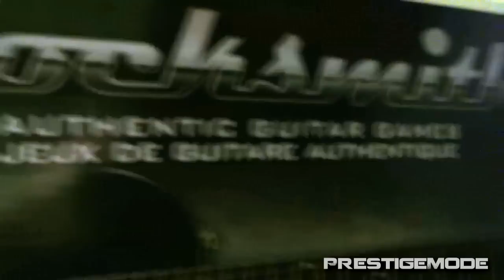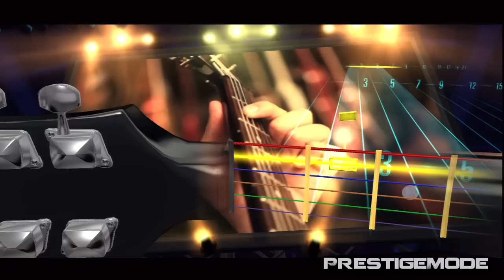Road to Rockstar - Ep. 1 - It Begins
Can you learn guitar from a video game. I'm about to find out!